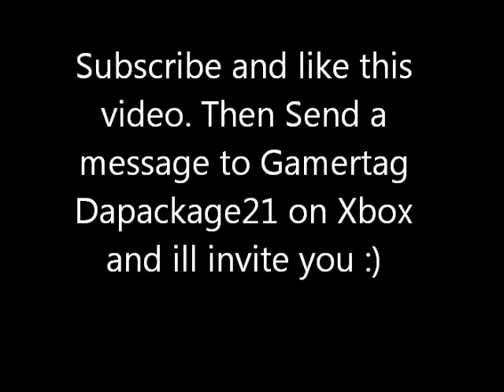Borderlands 2: Modded Weapons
If you enjoyed the video, please take a second to click the 'Like' button! It helps the video get noticed a ton!

Gamertag- eG SyKoTic
PSN ID - The_Shiz_Jr